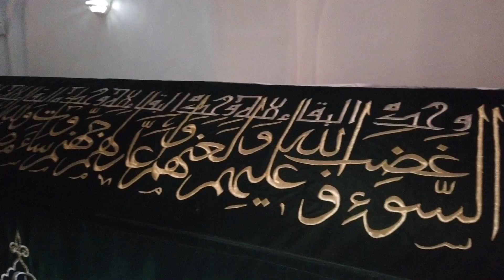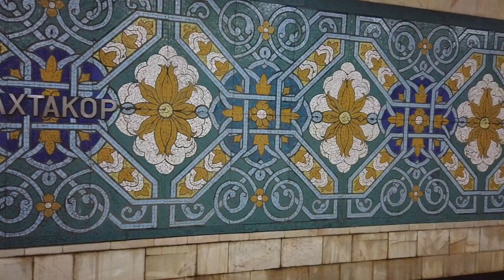Visit Uzbekistan, it's beautiful!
Uzbekistan is a lovely country in Central Asia. It has many unesco sites showing the ancient silk road structures, like the madrasas and mosques. We visited Khiva, Bukhara, Samarkand and Taskent before we traveled to Kyrgyzstan.